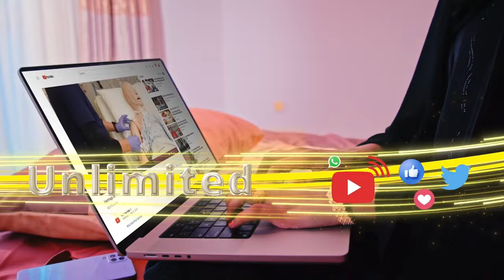Masuul kaa tirsan Xisbiga Waddani ayaa dhaliilay maamulka kastamka Wajaale iyo in ganacsatadii ...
Masuul Ka tirsan Xisbiga Wadani oo Dhaliilay Maamulka Kastamka Wajaale.